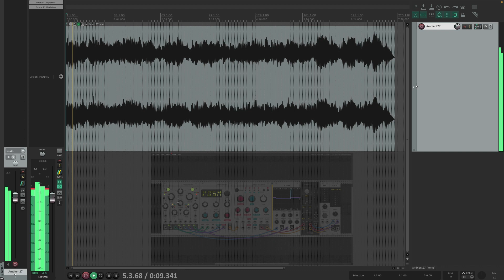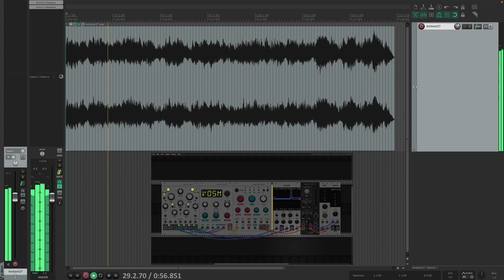Ambient Recording #27 - Marbles, Braids, Clouds + BassMaster - VCV Rack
This is a recording of Audible / Mutable Instruments Marbles + Braids + Clouds & MindMeld BassMaster. Unfortunatley I didin't record the screen but I like the sound. Patch file below.

Bitcoin: bc1qt7xh97gg54qatnzlh65gtjqkc2zn9thw5yclxs

Gear I use:
Microphone: Behringer XM8500 Dynamic Cardioid Mic
Audio Interface: Solid State Logic SSL 12
Studio Headphones: Sony MDR-7506 Professional
Wired Earphones: Sony MDREX15LP In-Ear Earbuds

Description:
Recording of Audible / Mutable Instruments Marbles + Braids + Clouds & MindMeld BassMaster. I've been playing around with the bass. I had the wav file for the audio recording, so I put it into Reaper and recorded the playback for the the beginning of the video. Patch file included.

List of modules used:
Audible / Mutable Instruments:
- Marbles (random sampler)
- Braids (macro oscillator)
- Clouds (texture synthesiser)
Count Modula: Light Strip
MindMeld: BassMaster
VCV: Scope, Audio, Rec